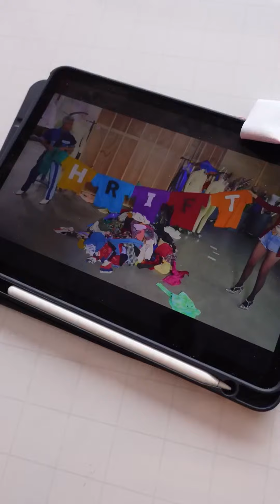Textil para leggings - Malibú R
Malibú R es un textil de tacto suave, sensación liviana y fresca. Permite un excelente transporte de humedad, lo cual es ideal para deportes al aire libre.

Textil con ultracubrimiento, aporta seguridad a las usuarias a la hora de realizar actividad física.